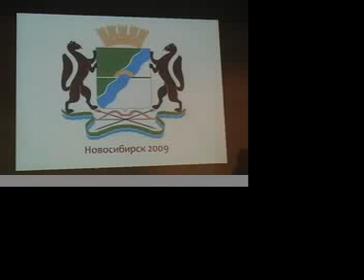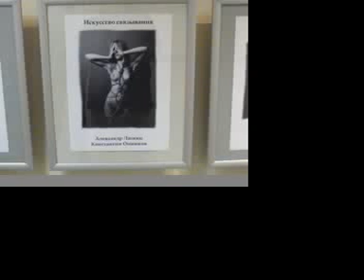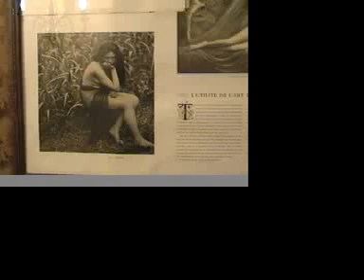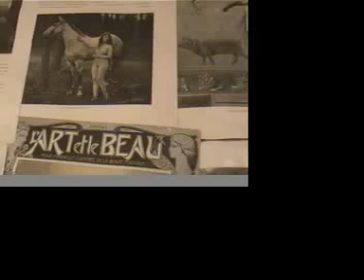Images de Novossibirsk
Vidéo consacrée à la Maison des enseignants de Novossibirsk, en chansons, à une exposition osée en cordes et en noeuds au musée de la ville, au restaurant La Maison avec sa cave à vins et alcools du monde entier et son pianiste, menus de qualité.